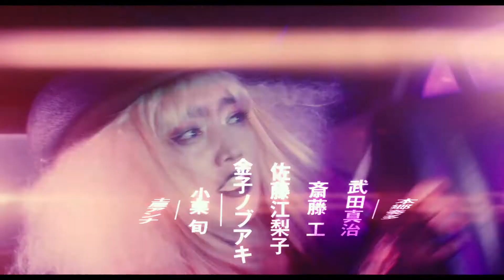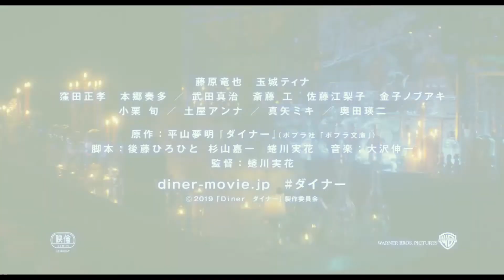Ｄｉｎｅｒ ダイナー 映画予告編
藤原竜也が一刀両断！窪田正孝がマシンガンをぶっ放す！ダイナーの“王”ボンベロVS最狂の殺し屋10人‹殺し合いゲーム›の全貌が明らかに！
映画『Ｄｉｎｅｒ ダイナー』（ワーナー・ブラザース映画 配給）は2019年7月5日[金]より全国公開
■2019年注目映画の動画まとめました↓
2019年公開の注目映画・話題作！【洋画】